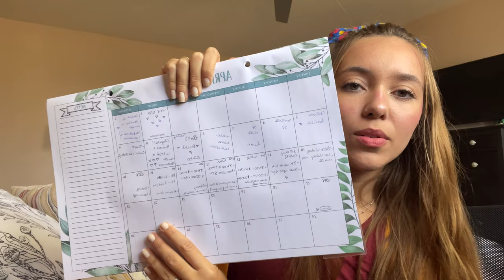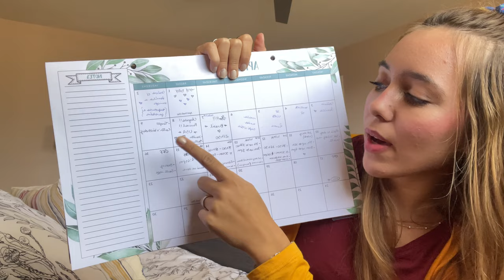Minha primeira semana sendo au pair | INTERCÂMBIO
Oi ☀️

Gravei esse vídeo pra registrar a minha primeira semana completinha!! Dei muuuuuuitos detalhes, I’m sorry kkkk, mas espero que vocês gostem 💖

Sou au pair (babá) nos Estados Unidos, em Maryland!! Se vocês tiverem ideias de vídeos e dúvidas, eu tô sempre aqui!

Um beijoooo 🥰❤️

*obs: a mãe deixou eu colocar foto das crianças no vídeo.